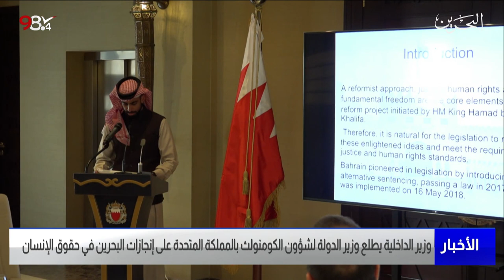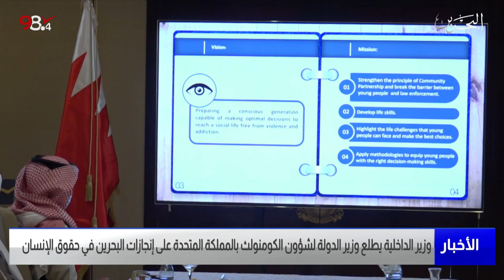البحرين مركز الأخبار : وزير الداخلية يستقبل وزير الدولة لشؤون الكومنولث بالمملكة المتحدة 13-02-2022